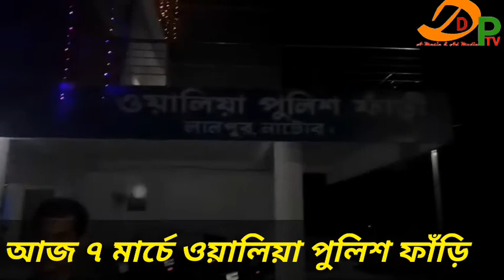আজ ৭ মার্চে ওয়ালিয়া পুলিশ ফাঁড়ির ইনচার্জ মোঃ ফারুক হোসেন যা বললেন##